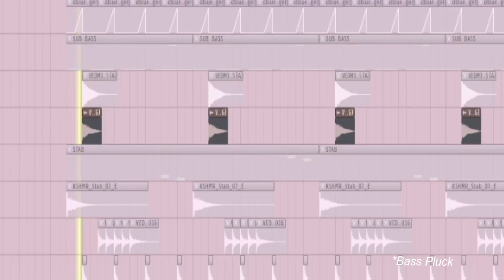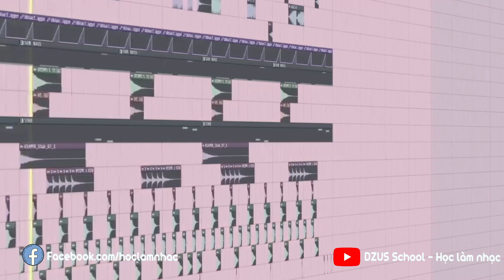HOW TO MAKE THE MAGIC BOMB CHẶT THỊT REMIX TIKTOK [ +FLP ]